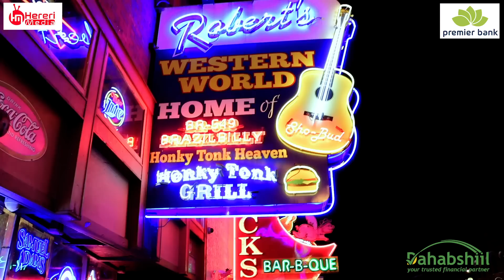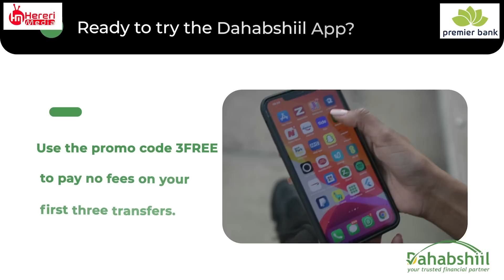Jidka Broadway ee Muyuusiga caan ku ah ee Nashville ee ay Malaayiin qof soo booqdaan